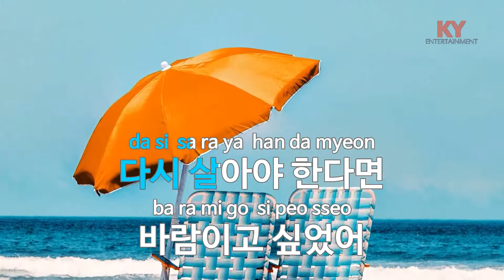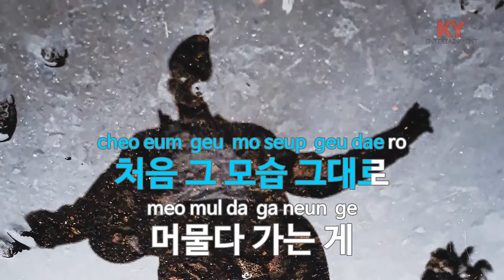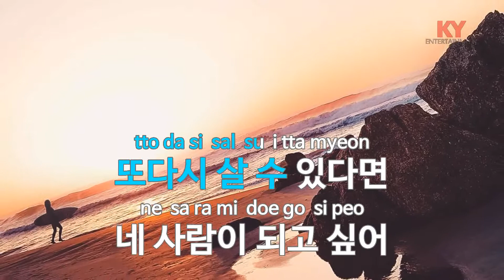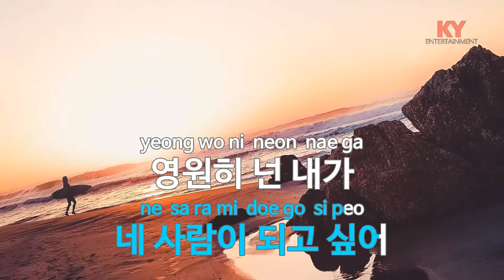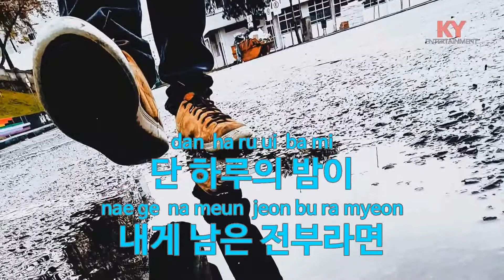이름 - 임재범 (KY.48970) [KY 금영노래방] / KY Karaoke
★ 곡 정보 ★
번호 : 48970
제목 : 이름
가수 : 임재범
작사 : 김이나
작곡 : 박근태,최진석

Copyrightⓒkeumyoung